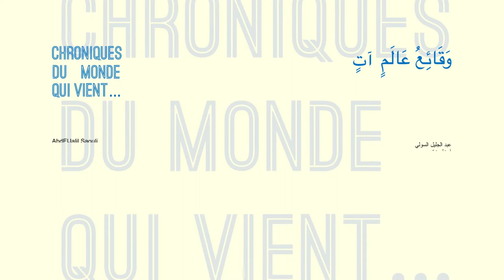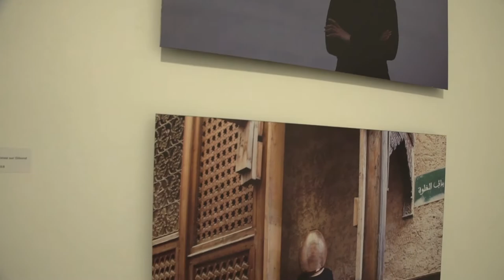Chroniques du monde qui vient…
Et puis la catastrophe…
Je me souviens : ce siècle débutait et pourtant il avait déjà l’air de s’achever…
Il portait en lui la décadence des fins du monde, et puis : la catastrophe…
Ces années 20 que nous vivons ne sont pas sans rappeler d’autres années 20, c’était le siècle dernier et l’on appelait cela diversement l’entre-deux-guerres ou encore les Années folles…
Puis le monde s’est emballé encore davantage et était-ce encore possible ? Et puis le monde était en état de guerre permanente, comment autrement ?
Alors à quoi peuvent correspondent nos années 20, avec cette redondance du chiffre 20, comme ça : 2020… De quoi cette réitération peut-elle être l’allégorie ?
Dans ce monde qui vient dont nous ont prémuni tellement de Cassandre, que reste-t-il encore à sauver ?
Et voici une poignée d’artistes qui persistent et signent à nous livrer quelques clefs intuitives et seront-ils condamnés comme tous prophètes à s’époumoner à travers nos déserts ou nos forêts… On le sait bien nul n’est oracle en son pays, cela porte même un nom idiomatique : le syndrome de Cassandre théorisé par Gaston Bachelard, celui-là même qui prône la désobéissance et le refus, ce « non » salvateur qui permet de saines mutations. Vers un meilleur peut-être mais surtout en quittant les sentiers du trop tard déjà éprouvés, et qui ne portent plus aucun espoir, aucun horizon…
Il ne s’agit pas là d’un énième remake de la Controverse des Anciens et des modernes, mais d’un instinct qui pousse vers le renouveau, abandonne le pire, l’obsolescence et leurs comorbidités…
Et ils sont là aujourd’hui présents par leurs œuvres mais d’avantage une forme d’engagement utopiste à nous rappeler ce que pourrait être ce monde qui vient…
Abdeljalil Saouli retourne à cette nature qui ne l’a jamais quittée, dans sa belle peinture qui réinterprète le Color Field Painting new-yorkais cher à un Rothko, tous les éléments sont puisés aux alentours de son ermitage là-bas dans sa montagne préservée : fleur, feuilles, diverses oxydations par les éléments telluriques qui nous rappellent que ce monde qui vient ne dispose pas d’une Planète B et qu’il faudra apprendre à réparer…
Hakim Benchekroun nous en restitue de la poésie, dans ses photographies d’un monde déjà fini, la présence humaine qui fut est sublimée par une esthétique de la ruine, l’artiste préfère même le terme de pornographie… Ici l’homme était, et ici il était trop tard avant même que de commencer, et son romantisme nous permet d’en éprouver le ressenti.
Et puis il y a les Hommes, certains avancent masqués et faut-il apprendre à s’en défier ? C’est cette question parmi d’autres que pose Madiha Sebbani, lors d’expéditions performatives dans la Médina de Fès qui mettent en jeu le commun et l’altérité. Et de quel état de nature peut-on espérer hériter si ce nouveau monde qui vient advient ?
Sommes-nous vraiment condamnés à la liberté ? Y-a-t-il des fardeaux dont on pourra se délester ? Ceux-là même que figure Saad Nazih dans son univers futuro-surréaliste ? Des situations qui condensent nos vies en « absurdie » : les corps, dans leurs simples appareils, sont en apesanteur dénudés et dénués du vernis civilisationnel qui tout autour essaie de s’incruster, de retenir par le trivial voire le vulgaire (au sens étymologique, bien sûr) ce désir d’élévation aux constructions sociales et grégaires d’une masse indéfinie.
Celle-là même qui érige des Veaux d’or en prosaïques déités. Des Vaches à lait comme l’exprime Mehdi Ouahmane, où le sacré n’est plus qu’un objet spéculatif, une place de marché… Et alors, quand ce monde s’effondrera comme tous les précédents depuis Babylone et sa Tour de Babel qui espérait concurrencer par l’humain d’autres démiurgies, saura-t-on mieux se prémunir de la redondance de ces mégalomanies et leurs dangers ?
Comment saurons-nous reconnaitre la graine de l’ivraie, les poudres aux yeux et celles de perlimpinpin ? Derrière nos écrans de fumée, devenus encore plus addictifs si cela était possible depuis les crises de la pandémie, de quelle autonomie peut-on encore disposer ? La Société des Spectacles est bien advenue comme nous le prédisait un autre Cassandre cher à Hicham Matini qui en fait des œuvres où l’information devenue désinformation s’est réincarnée en opium des peuples définitivement asservis.
Question d’un équilibre qui s’est perdu et saura-t-on le retrouver dans ce monde qui vient ? Chez Malek Sordo, tout est une question de posture. Ou plutôt d’impostures, courber l’échine comme le font quelques adeptes de la courtisanerie au risque de ployer sous le poids d’artefacts dérisoires et sans densité mais que l’on a pris l’habitude de laisser nous déterminer.
Et l’on peut toujours comme Nafie Ben Krich, se demander qui de la poule ou de l’œuf ? pour ce que ça change ? Il s’agit toujours d’objets « stréréotypiques » indifférenciés, domestiqués à devenir interchangeables, propres à une consommation aisée,.